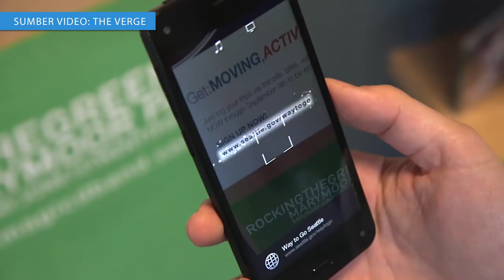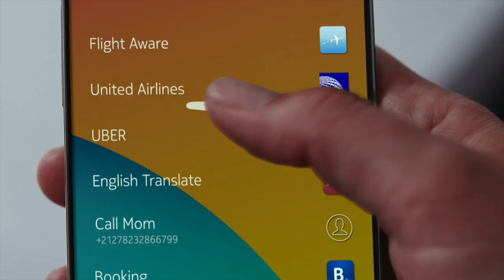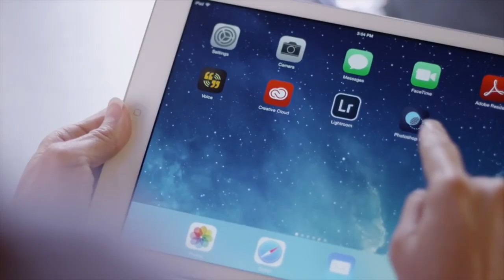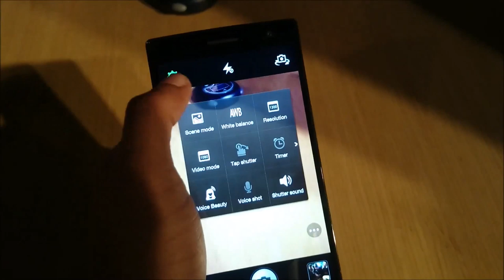Mingguan Amanz - Ninetology LTE, Acer Switch 10, Samsung LEVEL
Kredit video: The Verge
Kredit gambar: Crackberry